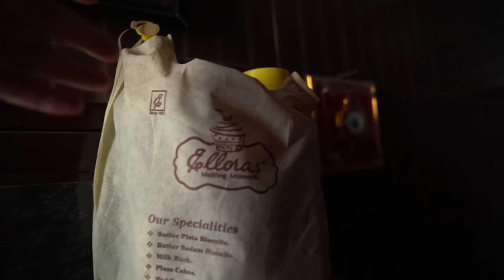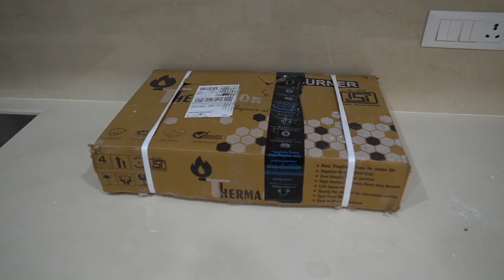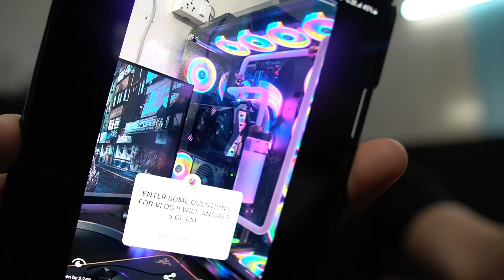MY NEW BED IS HERE !! 😍🔥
▶ Shop YPRISM :-